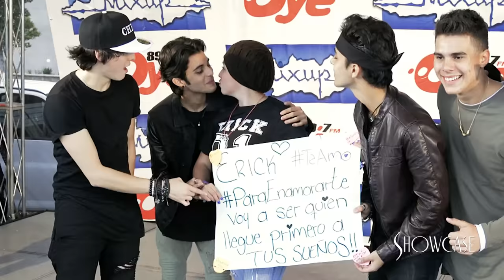Besos robados a CNCO pedidas de matrimonio | Fans Choice | CITLAL Las Medallas de las Estrellas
Los mejores besos robados por las fans, las pedidas de matrimonio, fans golpeando a los chicos y mucho más de lo que se vivió en el "Showcase" y "Tómate la Foto" de CNCO en el Mixup de Centro las Américas en Ecatepec México.

El pasado 22 de octubre del 2016 CNCO ofreció un candente showcase y toma de fotos en Ecatepec, es obvio que los chicos aguantan de todo por las CNCOwners, desde golpes en la cara hasta besos robados en la boca, lo que ya es un clásico en ellos son las pedidas de matrimonio, pero nos queda muy claro que son los más entregados a sus fans.